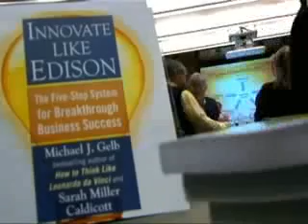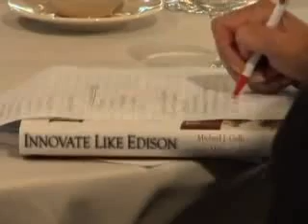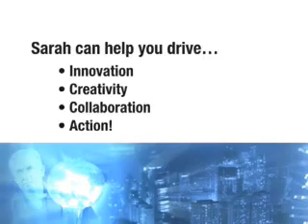Sarah Miller Caldicott: Innovative Speaker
-Eagles Talent Speakers Bureau presents Sarah Miller Caldicott. To book speaker Sarah Miller Caldicott, visit her speaker profile page.

A great grandniece of Thomas Edison, Sarah Miller Caldicott has been engaged in creativity and innovation throughout her life. Inspired by a family lineage of inventors dating back five generations, Sarah began her 25-year career as a Marketing executive with major brand-driven firms, including Quaker Oats and the Helene Curtis subsidiary of Unilever.
         Innovate Like Edison has been featured in The New York Times, Fortune Small Business, and USA Today. Sarah has also appeared as an innovation expert on PBS television, CNBC, the Fox Business Network, and NPR. She is President of her own Chicago-based consultancy, The Power Patterns of Innovation, offering organizations of all sizes expert training and guidance on how to achieve innovation success in the global economy.